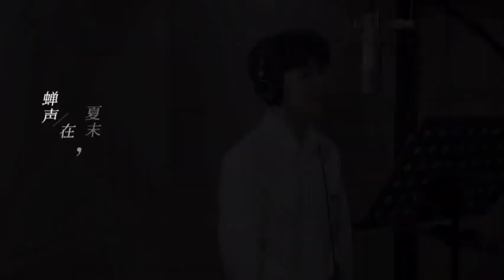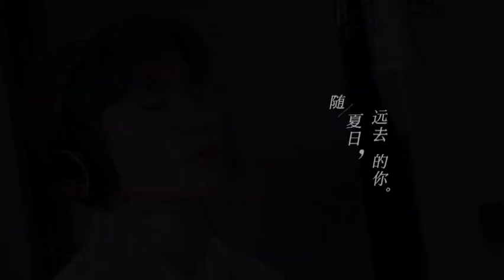[MV New Song] Chỉ cần bạn có người muốn gặp thì bạn không cô đơn - Vương Nguyên | OST Hữu Nhân Sổ